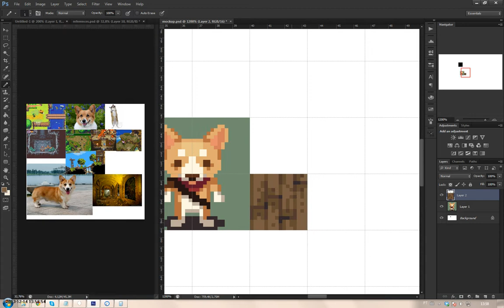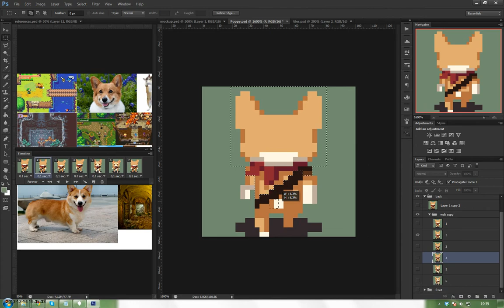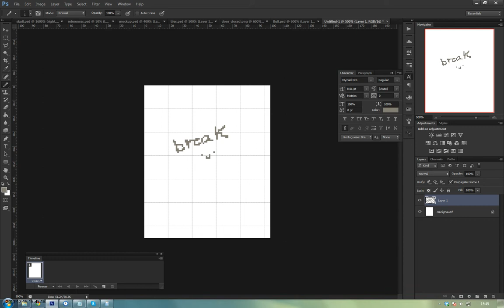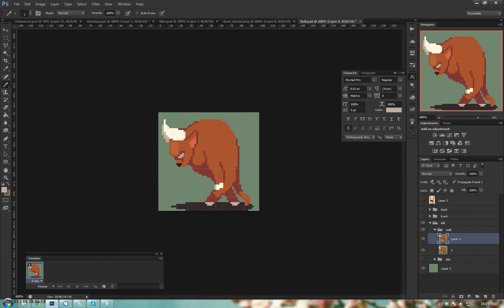Ludum Dare 28 - Nico's Timelapse (unfinished)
Timelapse made of screenshots I let my computer taking during part of Ludum Dare 28 :) The theme was "You Only Get One"

The music is Sonatine Bureaucratique by Erik Satie

I won't post the game link too soon, but we will develop this game for some more weeks!